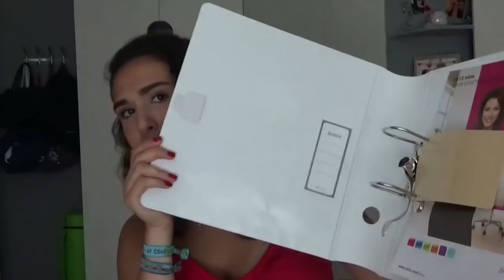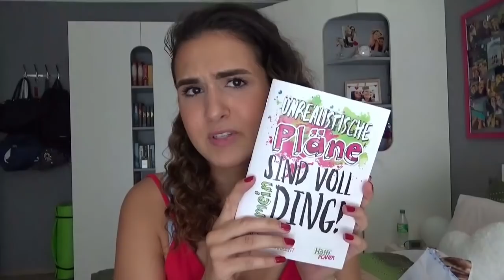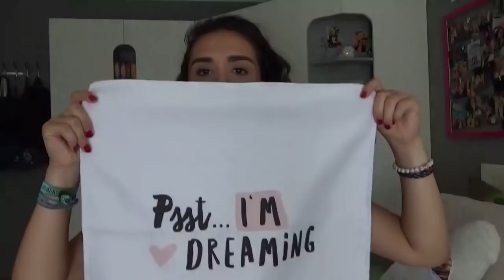MEINE GEBURTSTAGSGESCHENKE ! 😍🎁🎉 | Nana Wood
Hello Leute ♥

in diesem Video zeige ich euch meine Geburtstagsgeschenke!
Ich tue das nicht um anzugeben, sondern um euch vielleicht Ideen oder Inspiration zu geben!

-Schätzt doch mal in den Kommentaren, wie alt ich geworden bin?;-)

Adidas Leggins:

Schulordner:
Findet ihr am leichtesten im Müller, ebenso wie den Planer (Aufgabenheft) ;-)

Duschgel Tommy Girl:

Fruttini SHOWERgel:

Rituals of Sakura Showergel:

Eure Nana